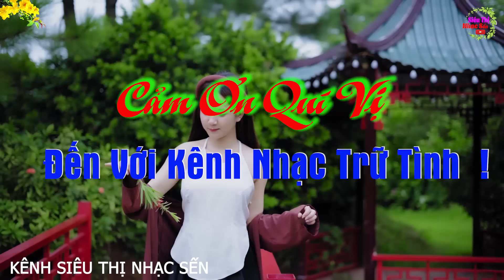Hết Giận Rồi Thương, Cau Doi Cau Cho💞709 Bài Sến Trữ Tình Tâm Trạng Thanh Ngân Minh Minh CỰC HAY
➤ Chào Mừng Bạn Đến Với Kênh SIÊU THỊ NHẠC SẾN - Kênh thuộc hệ thống âm nhạc Beat Chất Lượng Cao - Nguyễn Văn Dũng
➤TÁC PHẨM: Hết Giận Rồi Thương, Cau Doi Cau Cho💞709 Bài Sến Trữ Tình Tâm Trạng Thanh Ngân Minh Minh VỪA XUẤT BẢN CỰC HAY
➤Ca sỹ
➤ Những ca khúc của chúng tôi sẽ làm giảm sự căng thẳng mệt nhọc hàng ngày của quý vị, đưa quý vị đến một giấc ngủ ngon,một cuộc sống mới.

● Nếu có bất cứ thắc mắc,khiếu nại nào về bản quyền hình ảnh cũng như âm nhạc có trong video, mong chủ sở hữu liên hệ trực tiếp với tôi qua mail: cảm ơn!